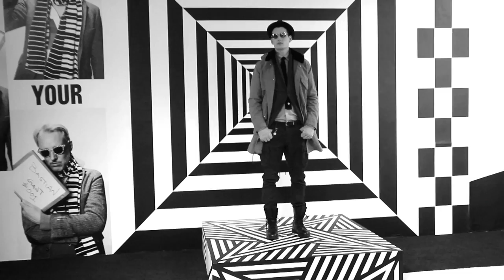GANT by Michael Bastian | NYFW12 | The Lucky Ones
Highlights from the GANT by Michael Bastian Fall/Winter 2012 New York Fashion Week presentation.

Featuring the exclusive new track "The Lucky Ones" by Caviare Days.